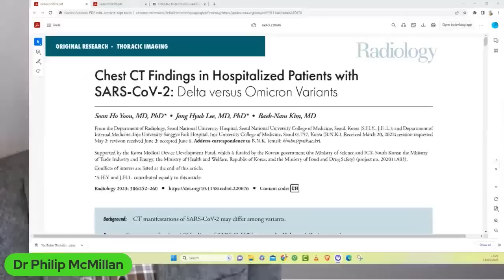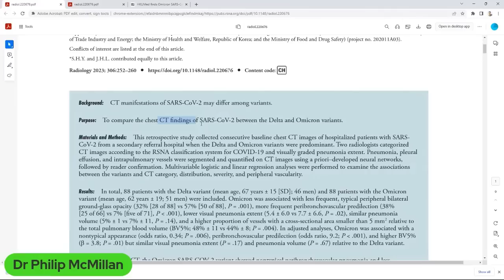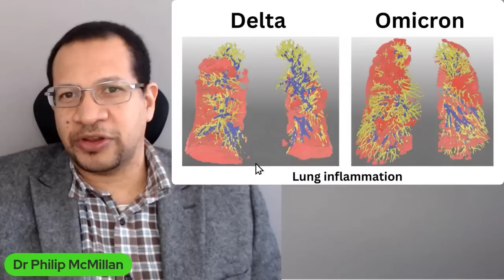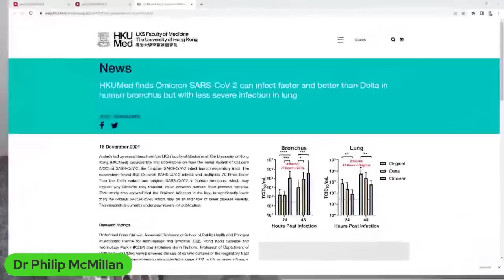Persistent Omicron Lung Infection - Is this why some people are sick all the time?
HKUMed finds Omicron SARS-CoV-2 can infect faster and better than Delta in human bronchus but with less severe infection in lung

Yoon, Soon Ho, Jong Hyuk Lee, and Baek-Nam Kim. "Chest CT findings in hospitalized patients with SARS-CoV-2: delta versus Omicron variants." Radiology 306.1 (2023): 252-260.
Sudden Deaths are Rising at Home. Can Risk be lowered?

Yazdanfard, Puriya Daniel, et al. "Non-diagnostic autopsy findings in sudden unexplained death victims." BMC Cardiovascular Disorders 20 (2020): 1-7.

Focus:

- Recent deaths that have gained attention
- What does the data show?
- Basics of understanding how unexpected death is approached in an autopsy
- What is relevant at autopsy?
- Main causes of cardiac arrest
- Overview of cardiac arrythmias
- Could this be relevant to Covid vaccines?
- What can you do that has the potential to impact on risk to yourself and family members?

Timecodes
0:00 Intro
0:23 Insights on Omicron's impact on persistent illness and different virus behavior.
2:43 Comparison of CT findings between Delta and Omicron variants in sarscov 2 patients.
5:32 Omicron variant's preference for the bronchus contributes to its high infectivity.